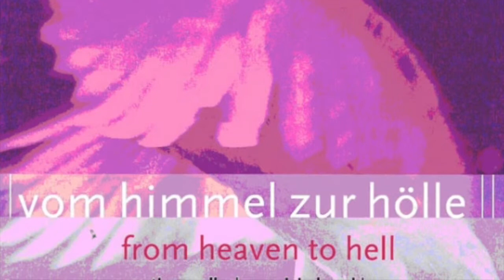Louis Andriessen, interview over 'Il Racconto', mei 2005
Componist Louis Andriessen over zijn stuk 'Il Racconto dell'Inferno'. Dit werd uitgevoerd in het openingsconcert van het Muziekgebouw aan het IJ, begin juni 2005. Het was een concert in het kader van het Holland Festival.
Het stuk werd uitgevoerd door het ensemble Musikfabrik met zangeres Cristana Zavalloni, onder leiding van Reinbert de Leeuw. Ze hadden het stuk niet veel eerder voor het eerst uitgevoerd, in Duitsland.
De tekst gaat over de hel, gebaseerd op Dante's 'La Divina Commedia'. Andriessen is door het boek gefascineerd.

Dit interview heb ik gemaakt voor de Wereldomroep. De illustraties bij het YouTube-filmpje zijn deels van oude uitgaven van Dante's boek 'La Divina Commedia'.